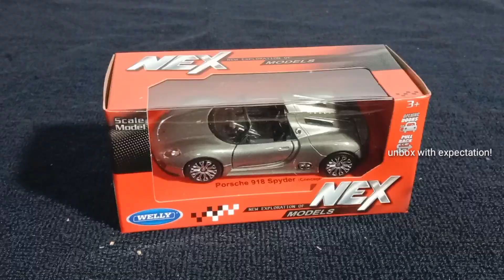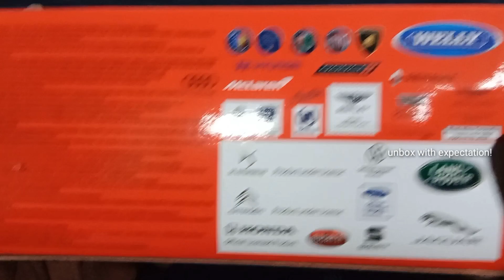Welly 918 Porsche Spyder || flipkart product || Rs:664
Welly 918 Porsche Spyder

price Rs:664

Diecast Models Pretend Play · Cars, Planes and Engines, 1:32-1:39 Scale Car Models; Welly Porsche 918 Spyder (Concept) Die-cast ... ·